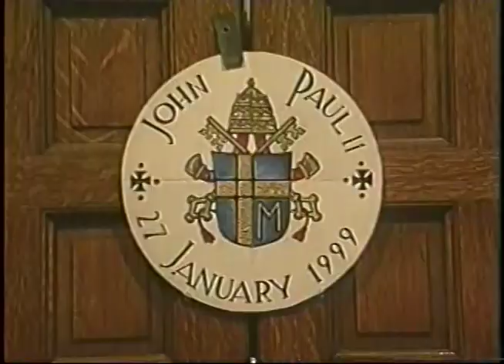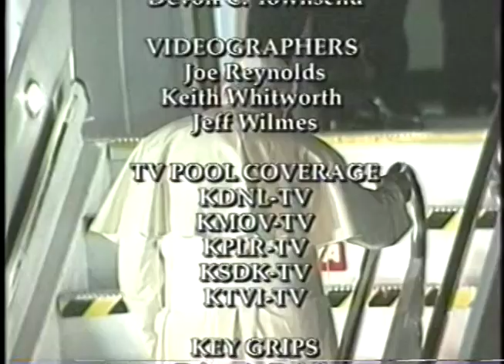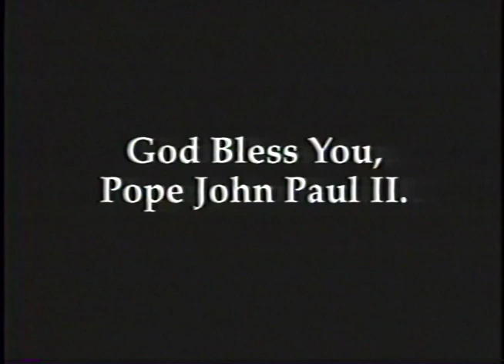Full Documentary: Pope John Paul II visits St. Louis – From the Archives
Gateway to Faith is a documentary about the visit of Pope John Paul II to St. Louis on January 27-29.

In April 1998, the Vatican announced that Pope John Paul II would visit St. Louis for two days on January 1999 during his trip from Mexico City to Rome. The papal visit was John Paul II’s first and only time to visit St. Louis, and his final visit to the United States during his papacy.

On January 26-27, 1999, Pope John Paul II took part in a youth rally at Kiel (now Scottrade) Center, celebrated mass at the TWA (now Edward Jones) Dome, and led an ecumenical service at the New Cathedral. At the time, the January 27th Mass set the record for the largest indoor gathering in the United States with over 104,000 attending the service.

January 2024 will mark 25 years since this momentous occasion.